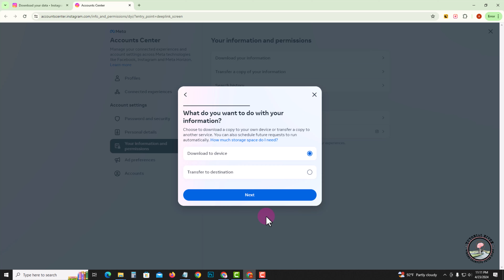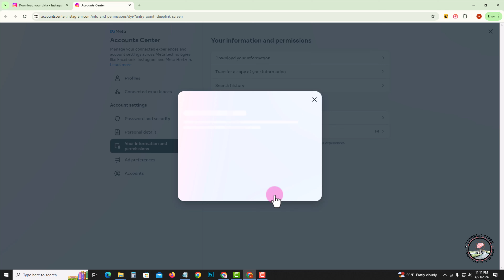How To Recover Deleted Comments On Instagram 2025 (PC or Laptop)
How to Recover Deleted Comments on Instagram: Tap on Undo option from bottom after deleting it under 3-4 seconds before disappearing

Video Parts:
0:00 Info & Intro
0:10 Open Instagram
0:32 Go To Download Options
1:30 Ending & Outro